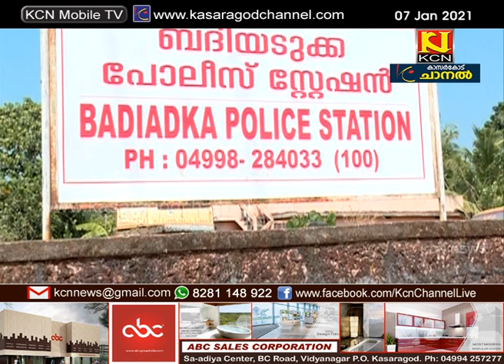നവജാത ശിശുവിനെ കഴുത്ത് മുറുക്കി കൊലപ്പെടുത്തിയ കേസില്‍ അമ്മ അറസ്റ്റില്‍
കാസര്‍കോട് ചെടേക്കോലില്‍ നവജാത ശിശുവിനെ ഇയര്‍ ഫോണ്‍ വയര്‍ ഉപയോഗിച്ച് കഴുത്ത് മുറുക്കി കൊലപ്പെടുത്തിയ കേസില്‍ അമ്മ അറസ്റ്റില്‍. ചെടേക്കാലിലെ ഷാഫിയുടെ ഭാര്യ ഷാഹിനയാണ് അറസ്റ്റിലായത്. ജനിച്ചയുടന്‍ പെണ്‍കുഞ്ഞിനെ കഴുത്തില്‍ ഇയര്‍ ഫോണ്‍ വയര്‍ കുരുക്കി കൊലപ്പെടുത്തുകയായിരുന്നു.